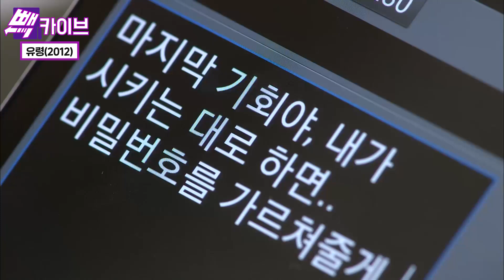청춘의 덫 심은하 딸이 지우학🏹양궁 선배가 되기까지 📚배우 하승리 성장일기 스브스에 있습니다✏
어릴 때부터 쉼없이 배우의 길을 걸어온 배우 하승리
필모그래피 = 성장 기록이 될 정도🙊
데뷔 때부터 지금 이 순간까지 한 순간도 예쁘고 귀엽지 않은 순간이 없었다~이 말이에요~예-에↗?

00:00 청춘의 덫(1999)
01:40 사랑의 전설(2000)
02:11 자꾸만 보고싶네(2000)
03:09 오픈드라마 남과 여-산타아빠(2001)
03:31 유리구두(2002)
05:05 오픈드라마 남과 여 납량특집-은지(2003)
05:36 내사랑 토람이(2005)
05:50 연개소문(2006)
06:02 압록강은 흐른다(2008)
06:38 나는 전설이다(2010)
07:15 유령(2012)
08:57 널 기억해(2012)
09:39 부탁해요 캡틴(2012)
10:18 비밀의 문 의궤살인사건(2014)
11:43 이혼 변호사는 연애중(2015)